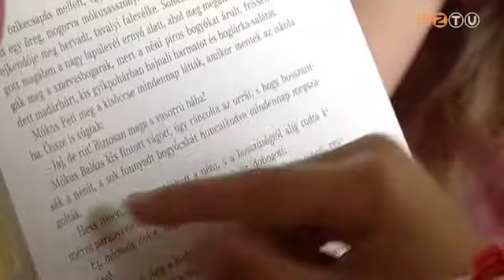Negyedszer rendezett Felolvashow-t az egyetemi könyvtár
A közös olvasással az irodalom megismertetése, a könyvek megszerettetése a célja az intézménynek. Minden korosztályt megszólítottak: óvodás és iskolás csoportok is részt vettek a játékos mesefoglalkozásokon.